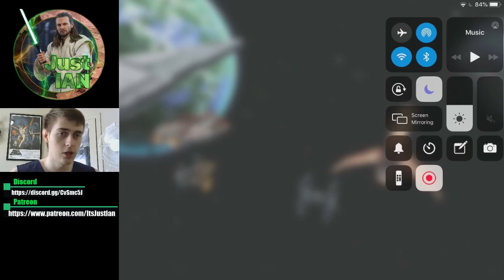The Coin Flip. Auto the Falcon the Right Way. [SWGoH]